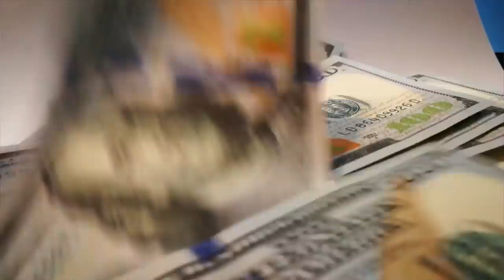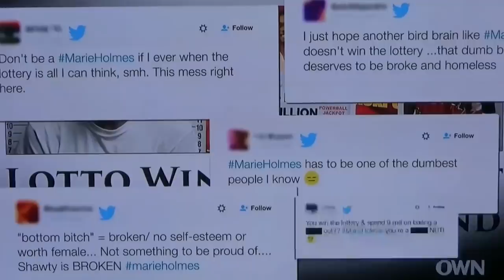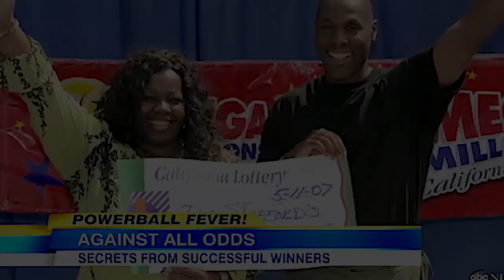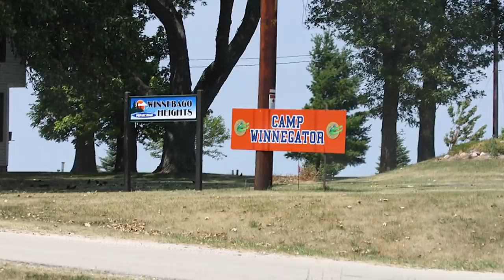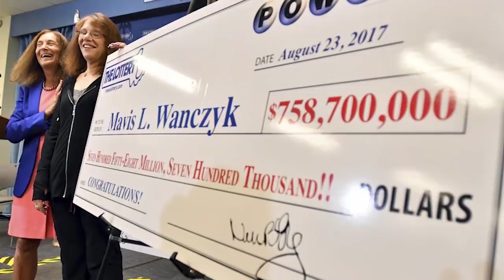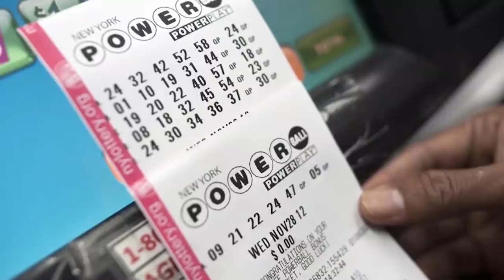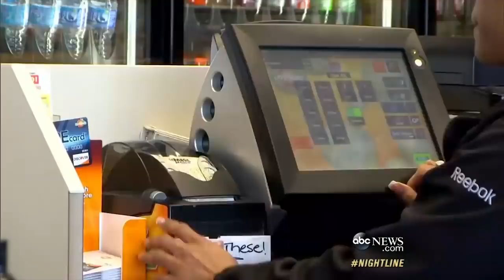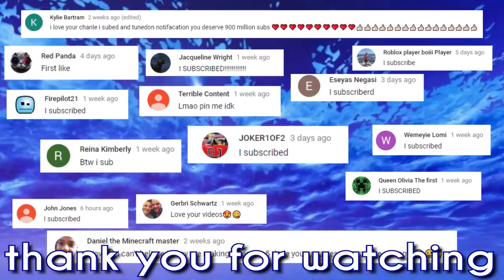The Biggest Powerball Winners & Where They Are Today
These are The BIGGEST Powerball Winners AND Where They Are Today!